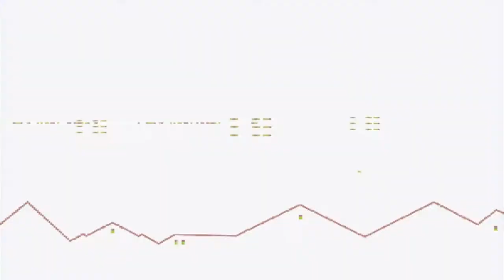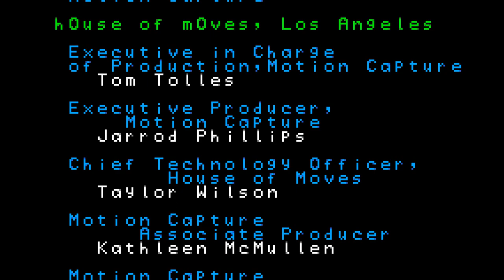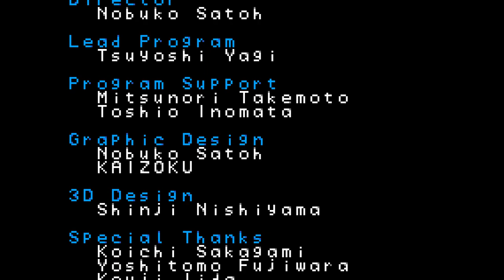Britney's Dance Beat GBA - C&M Playthrough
Developer: Art
Publisher: THQ